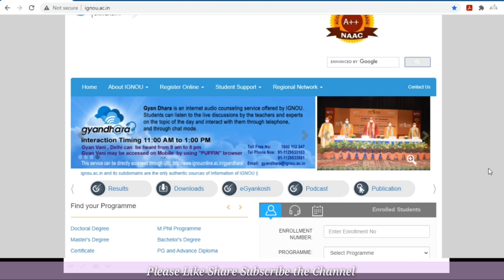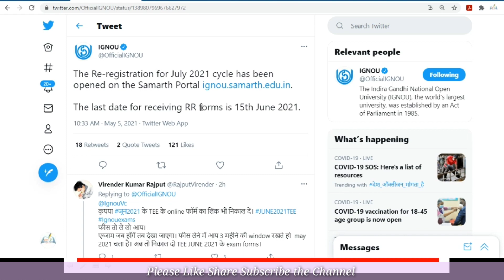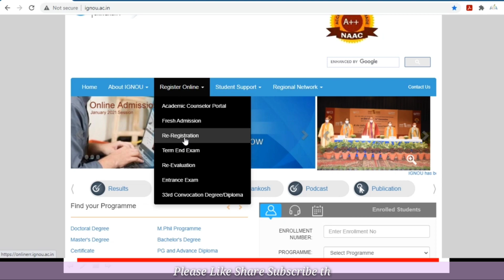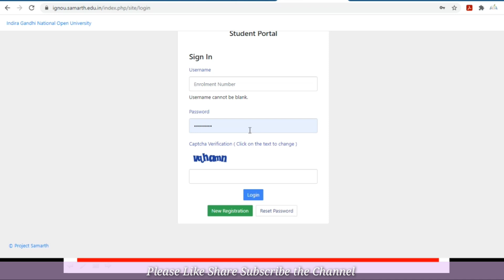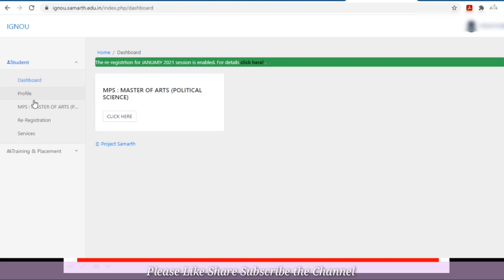IGNOU Re-registration for July 2021 Session Started Now || IGNOU Re-registration All Details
Namaskar Dosto
IGNOU Ne July 2021 Session Ke liye Re-registration officially Announced kar Diya Hai. Es Video Me Mai Sari Details Re-registration Ke Regarding De Raha Hu Jaise Ke Kaun-Kaun Se Student Eligible Hai July 2021 Session Ke Re-registration Ke Liye Etc. and Last Date. Hope you Like the information.

1.IGNOU Re-registration for July 2021 Session Started Now
2.IGNOU Re-registration All Details

Support Us:-
If you like my work  Contribute a small Amount which will help to Grow our Channel.
You Can Pay Us by using BHIM UPI ID or Instamojo link - sforu@ybl

More Important Information Links

Dhanyawad Dosto.